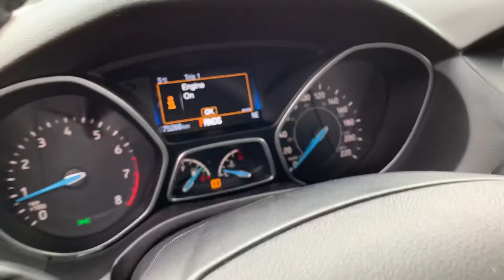Ford Focus 2016